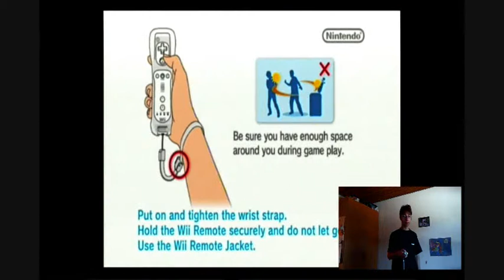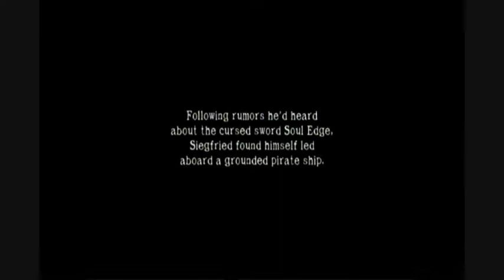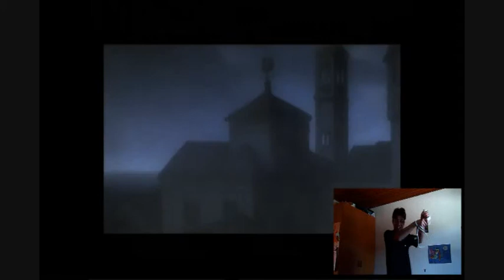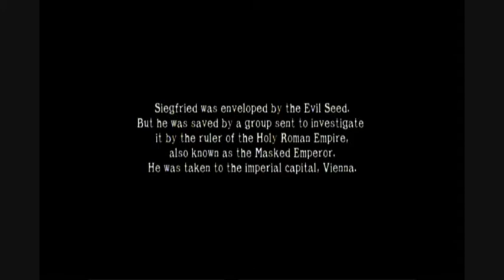Soul Calibour legends ~ Snyd.dk ~ anmeldelse ~ del 1-2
Jeg beklager for kvaliteten, men jeg prøvede at lave den i HD men det fungerede ikke.
Men jeg håber i vil kunne lide den alligevel :D
Hilsen Themaster aka Hamun